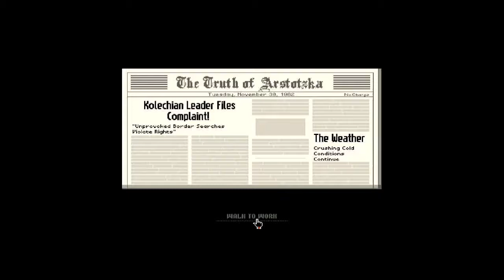Let's Play | Papers Please | Day 8 | Sir, a Permit, not a Ticket.